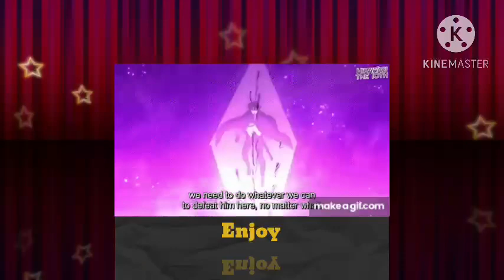What if Naruto was Neglected and Broken and Became a Daimyo? PART 1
Naruto was at a great disadvantage since the beginning of his life. Rejected by the one he thought he could trust, he set his sights for greater things. Working from the shadows with other lesser appreciated he makes a name for himself...controlling a place underappreciated and thrusting it forward. Fuinjutsu!Naruto, Smart!Naruto.